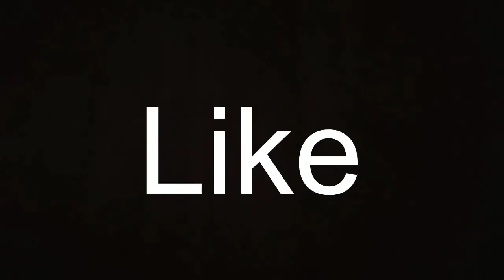Early Morning Wildlife Watch 4 | Deer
I enjoy watching wildlife in the local parks and out in the country.  I want to share this with you.

Sit back and enjoy some wildlife.

The meet up location needs to be within a 4 hr drive from Cleveland Ohio.

Check out the video library for there are more great videos to watch.

Select a playlist for non-stop viewing entertainment.

Take Care And Keep Exploring The Outdoors